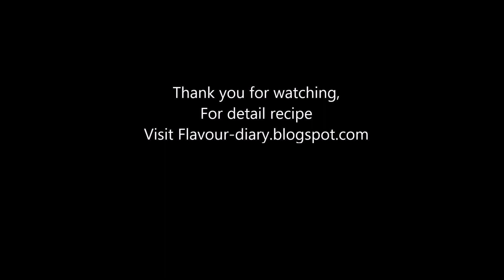Peas Coconut Halwa (Matar Ka Halwa)